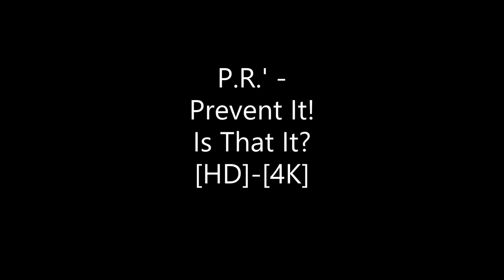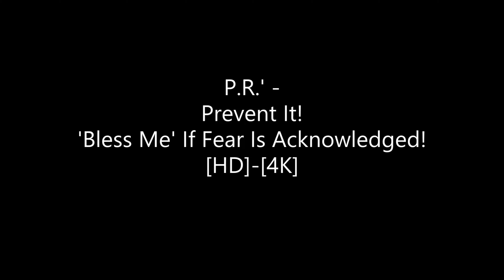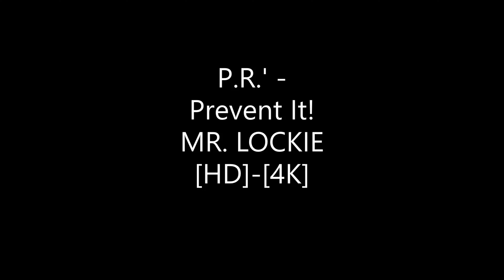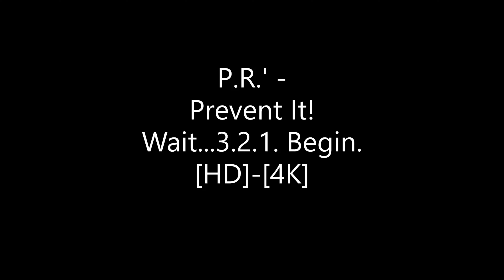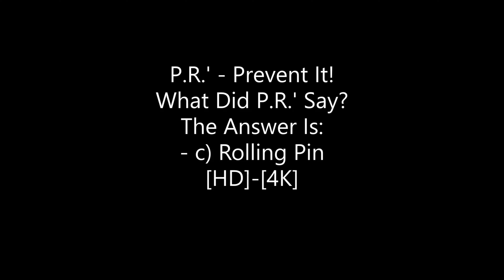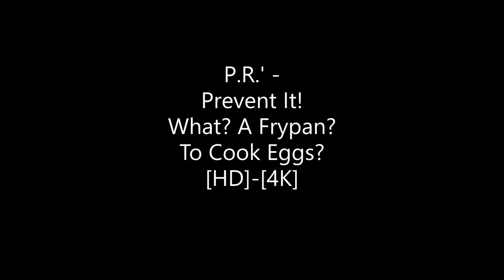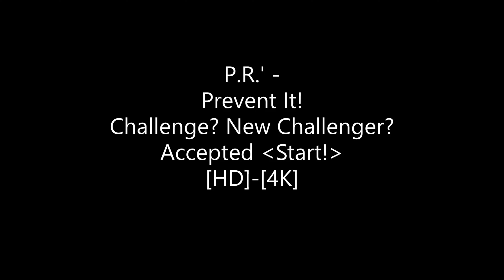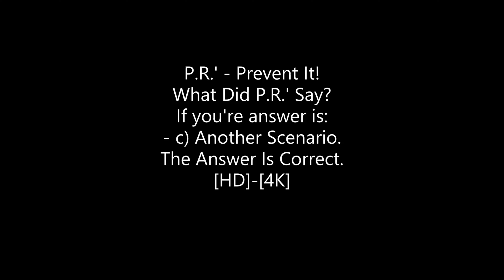PR - Prevent It! (Ep. 004) [HD]-[4K]